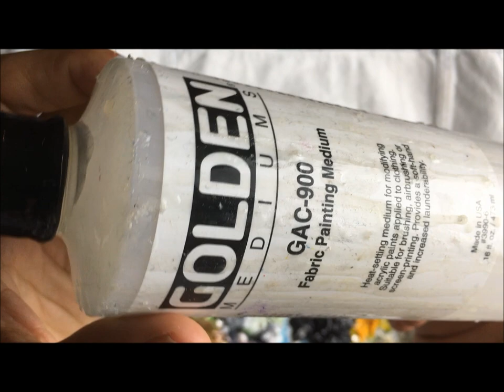The SECRET to CUSTOMIZING denim jackets!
Finally got this video up that goes step by step into my process of painting on denim jackets! This video is more about the overall process instead of painting techniques, hoping to dive into that topic in another video!
Check out the links below to the materials I use.